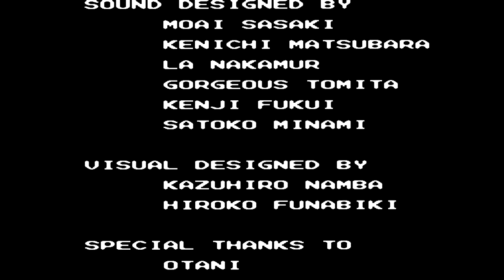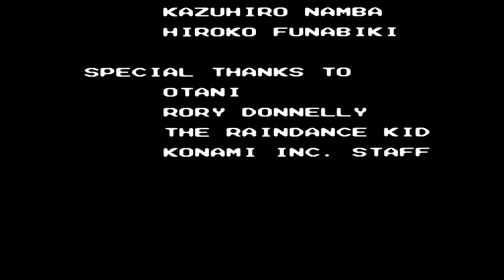The Lone Ranger (NES) - Parte Final - Butch´s Stronghold - Rogério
OPA, PESSOAL DO YOUTUBE, TUDO BEM ? Mais uma série que estava parada a muito tempo e que trago o ep.final, explico no começo do vídeo o pq da demora (mas o problema se resume a uma coisa: PC), bora entrar com o pé na porta da fortaleza de Butch Cavendish, salvar o presidente e acabar com os planos do vilão. Espero que gostem e me desculpem pela demora na conclusão do projeto !

Divirtam-se e até o próximo projeto ! \o